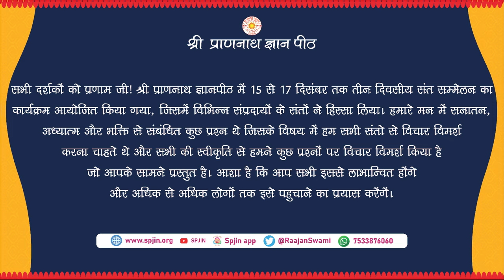युवाओं का आध्यात्मिक मार्गदर्शन कैसे हो ? सन्त सम्मेलन अन्तर्वार्ता (भाग-३)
धर्म गोष्टी सन्त सम्मेलन -२०२३ (भाग-३) श्री प्राणनाथ ज्ञानपीठ सरसावा
            सभी दर्शकों को प्रणाम जी | श्री प्राणनाथ ज्ञानपीठ में 15 से 17 दिसंबर तक तीन दिवसीय संत सम्मेलन का कार्यक्रम आयोजित किया गया , जिसमें विभिन्न संप्रदायों के संतों ने हिस्सा लिया। हमारे मन में सनातन , अध्यात्म और भक्ति से संबंधित कुछ प्रश्न थे जिसके विषय में हम सभी संतो से विचार विमर्श करना चाहते थे और सभी की स्वीकृति से हमने कुछ प्रश्नों पर विचार विमर्श किया है जो आपके सामने प्रस्तुत है। आशा है कि आप सभी इससे लाभान्वित होंगे और अधिक से अधिक लोगों तक इसे पहुचाने का प्रयास करेंगें|
1. सनातन क्या है ?
2. धर्म में विकृति के प्रमुख कारण क्या-क्या हैं ?
3. उन विकृतियों को किस प्रकार ठीक किया जा सकता है ?
4. क्या मन्दिरों को केवल पूजा-पाठ तक सीमित रखना उचित है अथवा उन्हें ज्ञानमन्दिर बनाने में धर्म का अधिक लाभ निहित है ?
5. युवा पीढ़ि जो कि आध्यात्मिकता से विमुख होकर भौतिकता तथा नास्तिकता की ओर बढ़ रही है, उन्हें वैज्ञानिक तरीके से आध्यात्मिकता से जोड़ने के लिये क्या किया जा सकता है ?
6. जब सभी मत-पन्थ के लोग यह स्वीकार करते हैं कि परमात्मा एक है तो धर्म के नाम का झगड़ा क्यों है ?
7. स्वामी जी! आपसे एक प्रश्न यह है कि आपने अपने प्रवचन में अव्यभिचारिणी भक्ति के बारे में कुछ कहा था, उसका भाव क्या है ?
8. अनेक प्रकार की वेश-भूषा, भाषा, पूजा पद्धति में ऐसी कौन सी बिन्दू है जिसमें सम्पूर्ण मानव जाति एक हो सकती है ?
9. जन्मना जाति व्यवस्था का धर्मपरिवर्तन में कितना बड़ा दुष्प्रभाव है ?
10. आप देश के 70 लाख सन्यासियों से धर्मरक्षा के लिये क्या आग्रह करना चाहते हैं ?